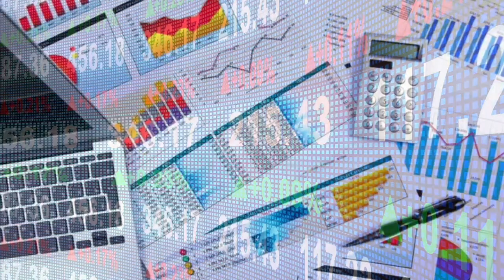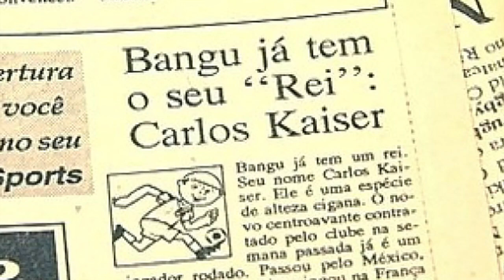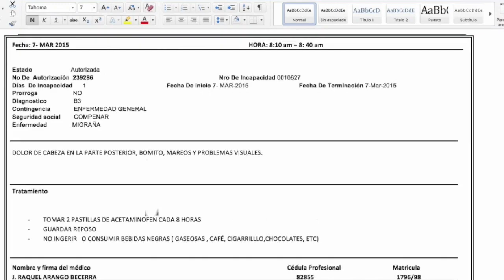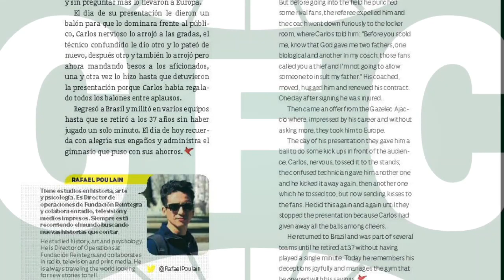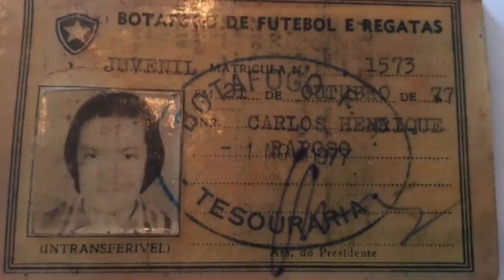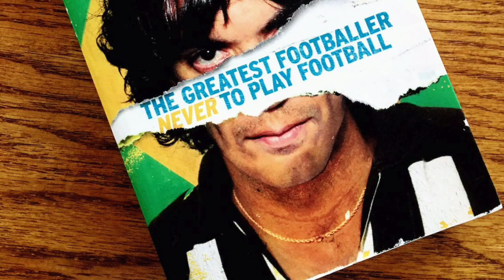Carlos Kaiser | El ESTAFADOR más grande en la historia del futbol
Carlos Henrique Raposo, conocido como Carlos Kaiser, fue el más grande estafador del futbol. Quería ser futbolista pero no jugar, entonces decidió orquestar una de las más grandes estafas dentro del mundo del futbol. El brasileño se ha convertido en una de las historias más inverosímiles dentro del mercado.

Hace más de 30 años su leyenda comenzó a forjarse y con una técnica inaudita edificó el "robo" más sui géneris de la industria. Desde fingir lesiones hasta robarse la imagen de un jugador del Independiente de Avellaneda, Carlos Kaiser es considerado todo una leyenda en el balompié.

A lo largo de su vida, que fue todo un testimonio, Raposo asaltó varios clubes y como spoiler ... Sí estuvo probando suerte en México. Sus hazañas fueron al borde del campo; donde incluso hizo de todo con tal de no jugar. Con ustedes la historia de Carlos Káiser, la antítesis de Franz Beckenbauer.